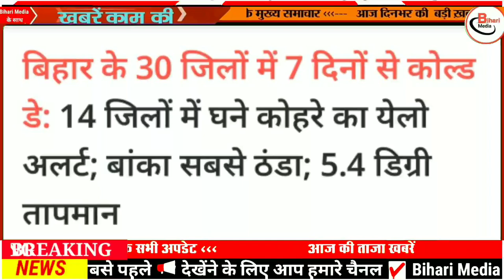Today 16 January bihar news|bihar news,bihar ka news|Gaya news,bhagalpur news|biharinews